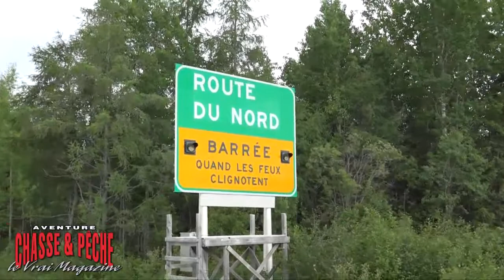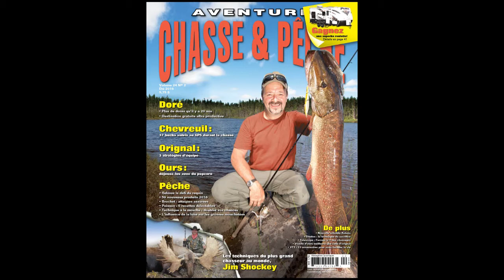Destination gratuite - Mesgouez : un lac rempli de beaux dorés (1 de 3)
VISITE👈
Kate Nadeau Mercier
Directrice générale
AVENTURE CHASSE PECHE INC
500, 2550 BOUL DANIEL-JOHNSON
LAVAL, QC H7T 2L1
Canada